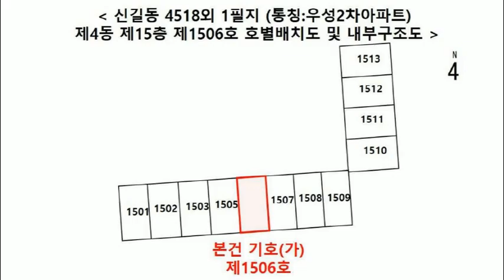서울 영등포구 신길동 4518 우성2차아파트경매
6억4천만원대 - 서울 영등포구 신길동 4518 우성2차아파트경매

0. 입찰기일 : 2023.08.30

1. 권리분석 : 낙찰 후에 낙찰자가 인수할 권리가 없는 것으로 추정이 되나 추가 현장조사 등이 필요함.

2. 토지면적 : 11평, 분양면적 : 21평형 (전용면적 : 16평 - 15층 중 15층에 위치를 함.)

3. 점유현황 : 임차인이 점유 사용하고 있음.

4. 매매시세 : 동일 평형이 8억3천만원전후에 매물로 나와 있음.

5. 투자의견
   1) 신풍역인근으로 2회 유찰이 되어 저렴하게 나온 서울 영등포구 신길동 4518 우성2차아파트경매 물건이랍니다.